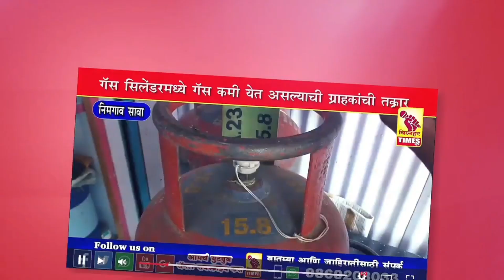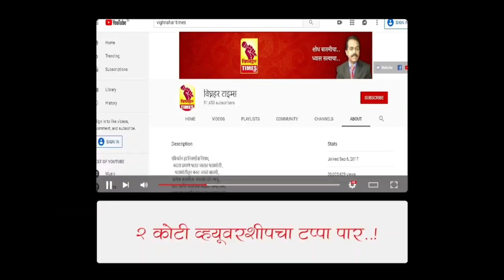अवसरी येथे उभारण्यात येत असलेल्या कोविड सेंटरला शिवनेरी कोविड सेंटर नाव दिले जाणार-मंत्री दिलीप वळसे